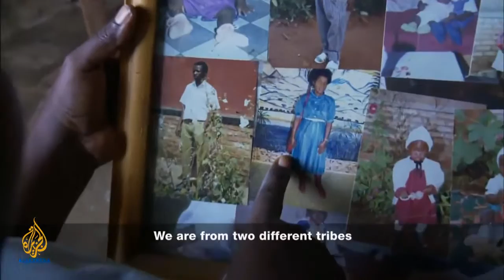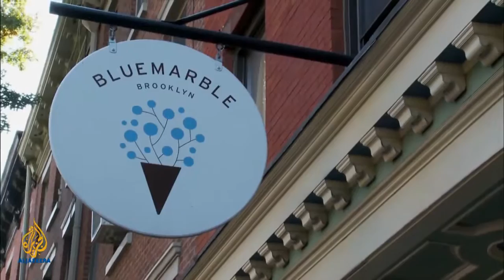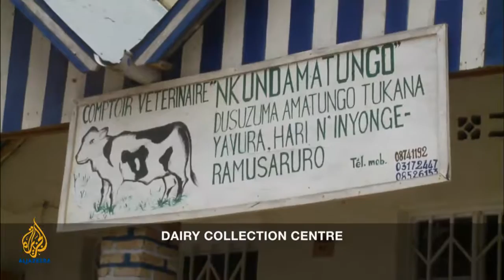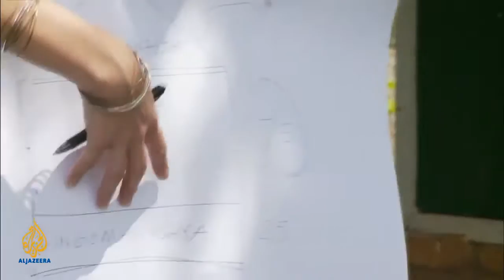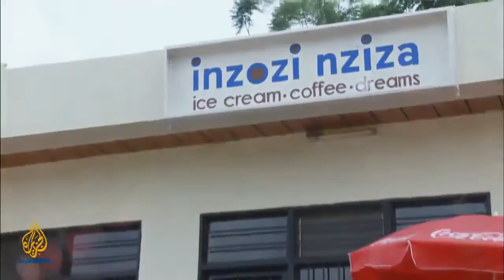Witness Sweet Dreams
An inspiring story about the Rwandan genocide, a troupe of female drummers and the healing power of ice cream.